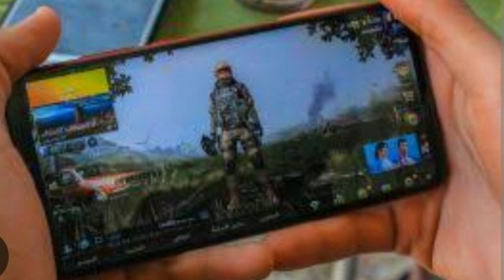🔥Low Budget 5g Circular design Camera 📱|🤗 बजट में टॉप हिट फोन